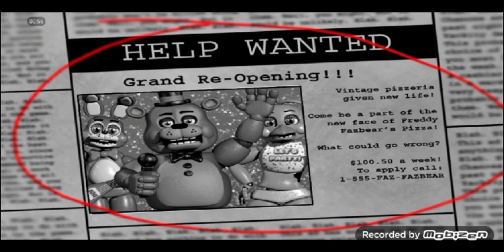FNAF 2 night 1-2 funny moments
nobody!!!
Also here is the link to my editor @VTGANDV